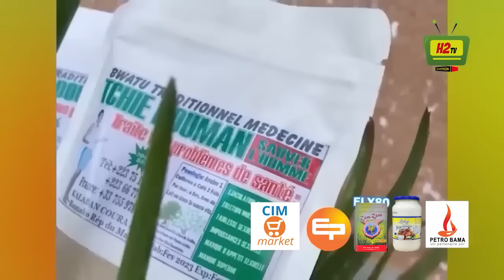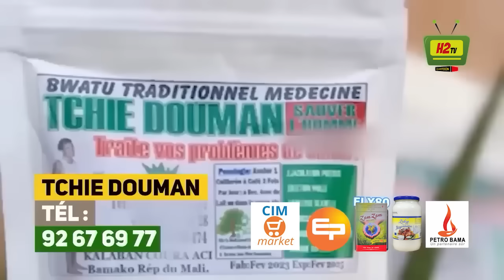BEN MERITE PAS LE MANDAT DE DEPÔT DIXIT BOUBOU .. SEYDOU CHE OFFRE UNE VOITURE AU PAPA .. MAMA LAH